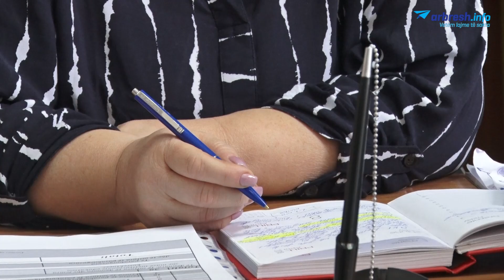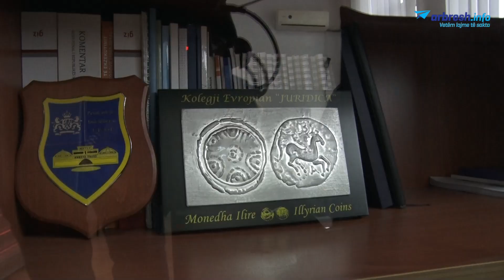Ndërrimi i motmoteve prapa grilave